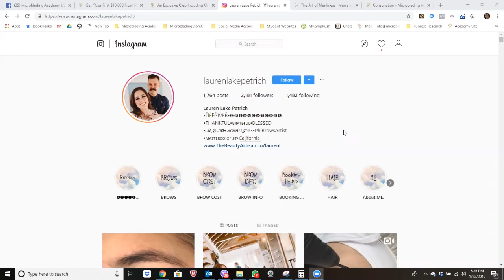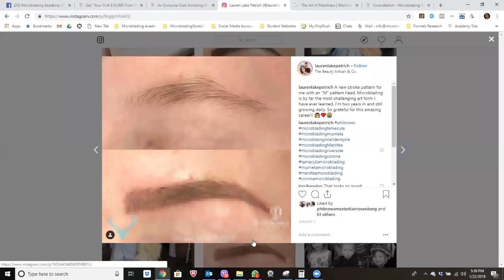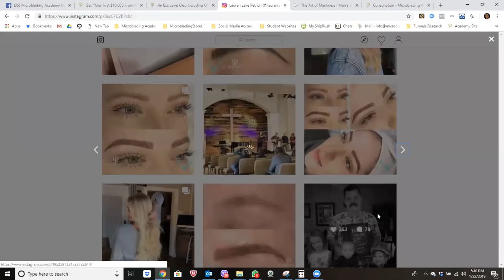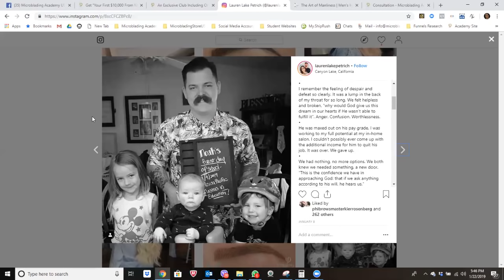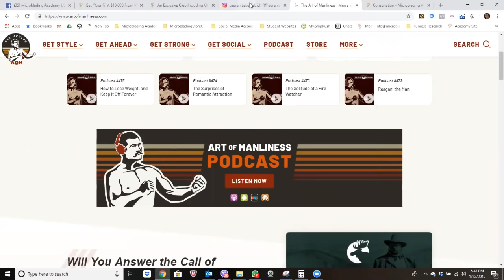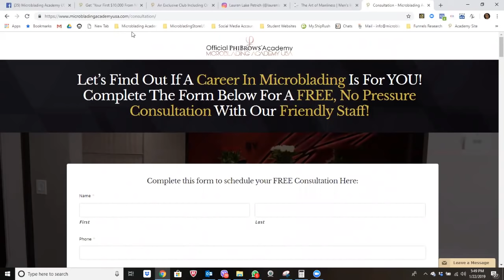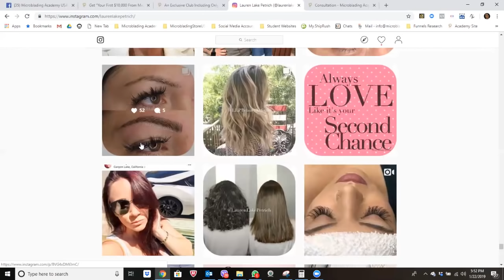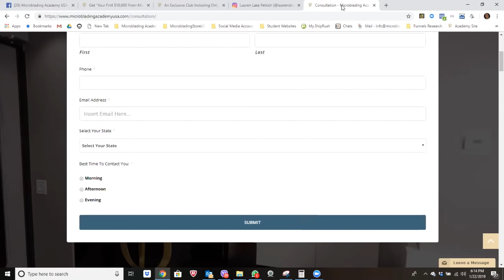[6DigitClub WEBINAR] From 0 To A Salon With 16 Artists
Time to hear Lauren Lake Petrich's story...From her parents basement, down to her and her husbands last dollars, to taking Master Kler's online microblading course and finally to their own salon with 16 artists!